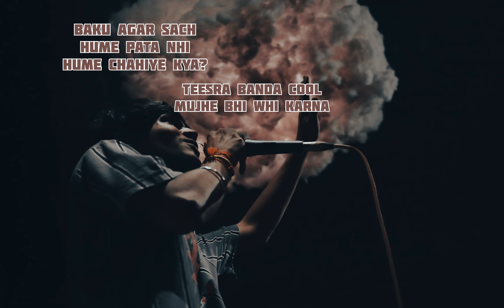Art of Living Lyrical Video Prod by: MORTEH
Artist: Neel
Prod by: @Morteh
Mix Master :Neel
Photograph: Yash Samyak
Video: Aditi Tiwari